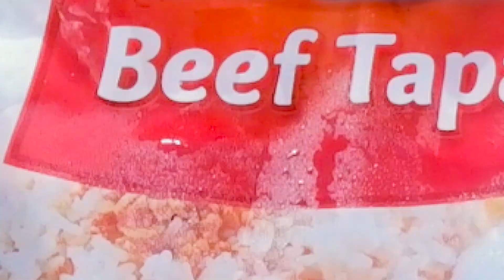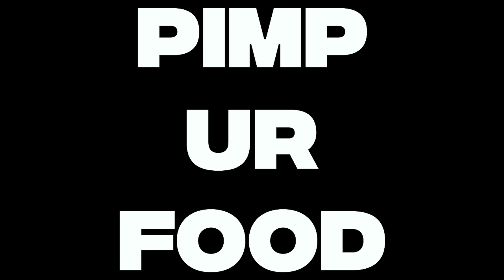Pimp Ur Burger - Beef Tapa Pinoy Burger (THE BEST!) | Pimp Ur Food Ep32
EARN MONEY while listening to FREE MUSIC
Dowload the App: